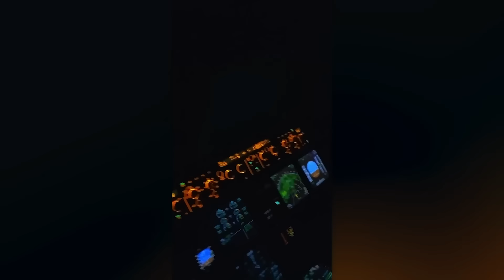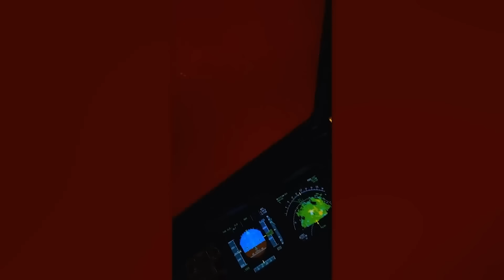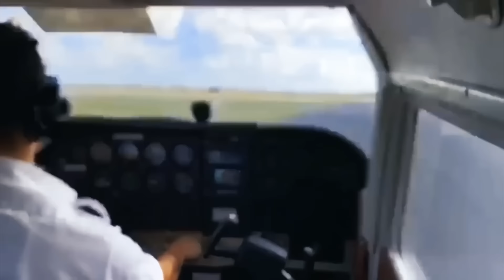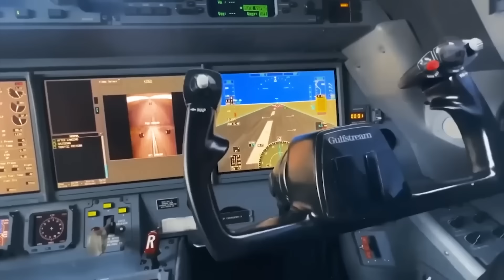90 Most Amazing Aviation Moments Ever Caught on Camera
Interesting cases in the world of aviation.

Hello and nice to see you again! People have always admired the sky and sought to reach it. Every year, more and more people use the services of airlines. In this episode, you will see the most unusual situations with airlines captured on camera.